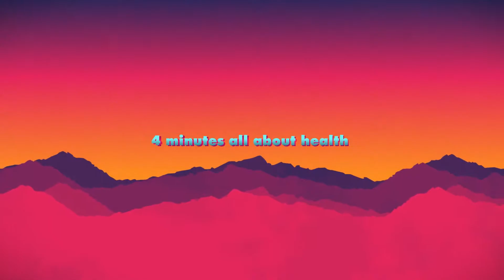THIS IS HOW TO FALL ASLEEP ALMOST INSTANTLY, STAY ASLEEP, AND WAKE UP REFRESHED | 4 MINUTE VIDEO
Hallo guys in this video we talk about this is how to fall asleep almost instantly, stay asleep, and wake up refreshed i hope u find what you want.

Like Video this video this is how to fall asleep almost instantly, stay asleep, and wake up refreshed